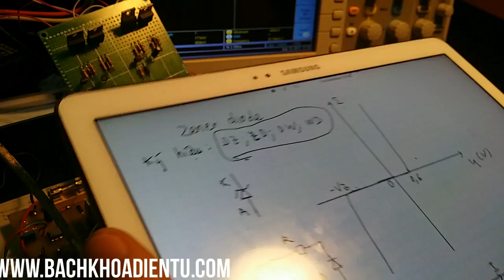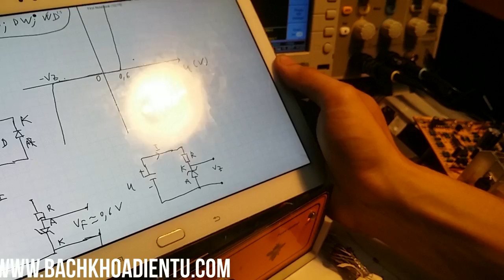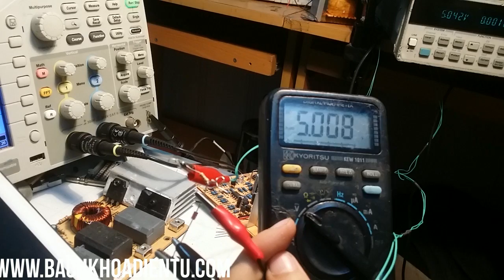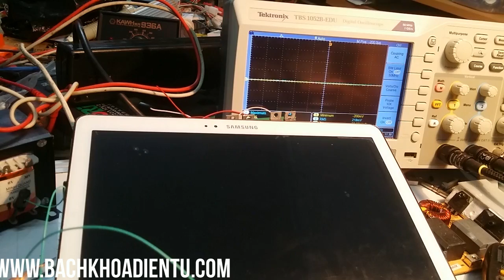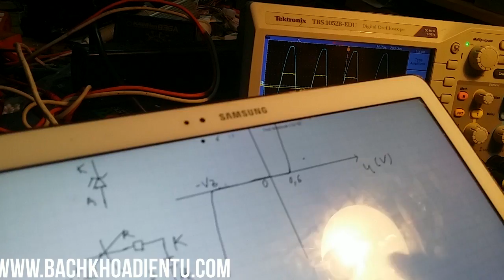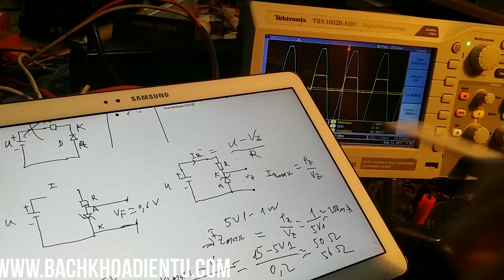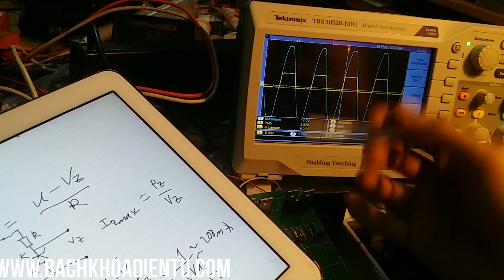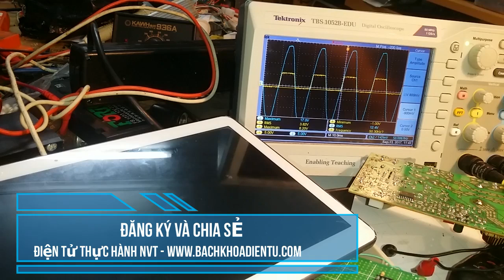Điện tử cơ bản #15 Diode Zener -Nguồn gốc của mạch ổn áp